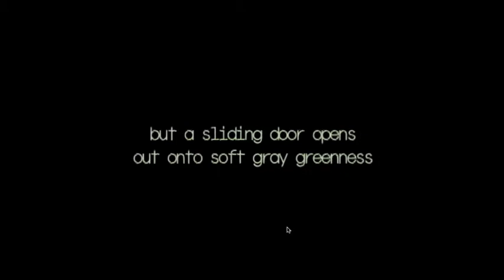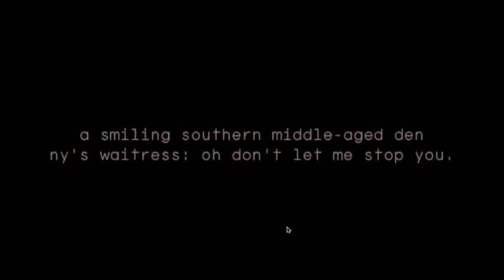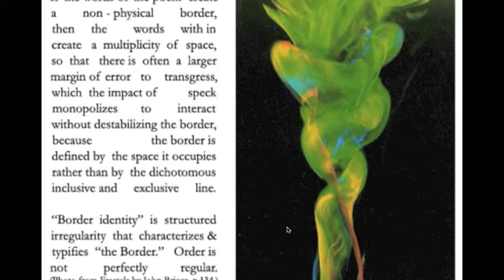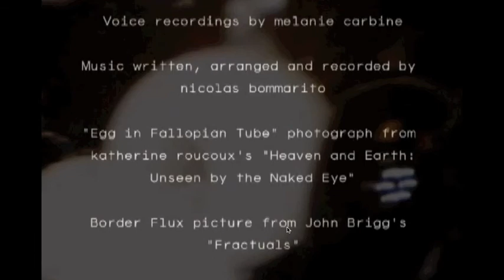V4 Traces of a Stolen Moment (Edited)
Video Poem: if a relationship was a house you used to live in...